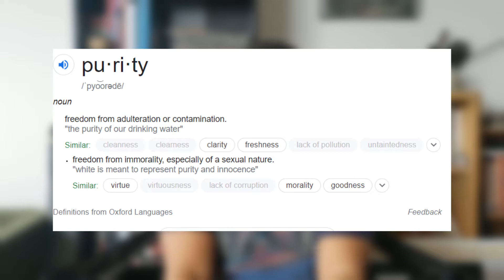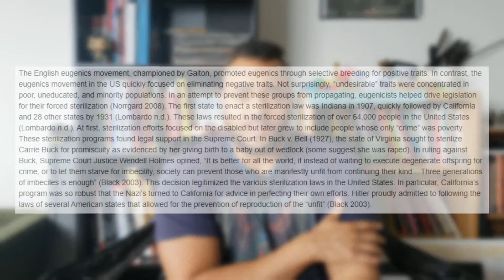The History of Purity Culture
In this episode we will be going over a brief history of purity culture, how we got here, and what to do about it.

00:00 Content Warning and Intro
00:45 What is Purity?
01:03 What is the Purity Movement?
01:25 The Victorian Purity Movement
02:47 The American Eugenics Movement and the Social Hygiene Movement
03:55 The Present Climate of Purity Culture
5:10 What do?